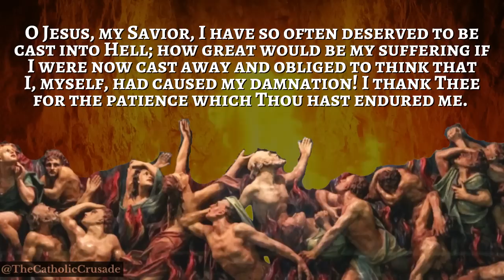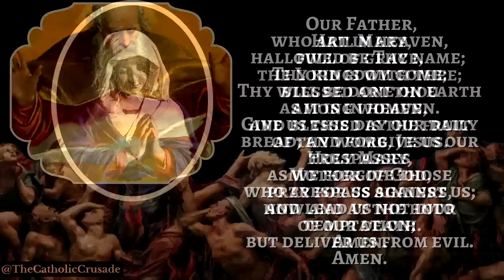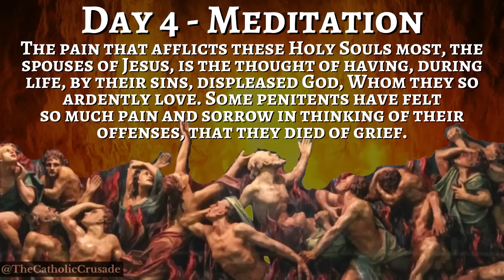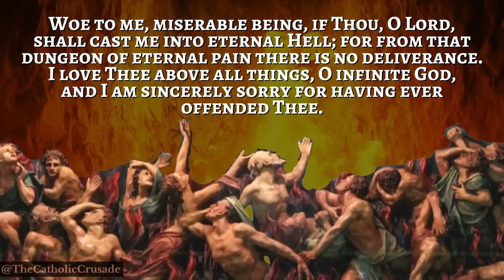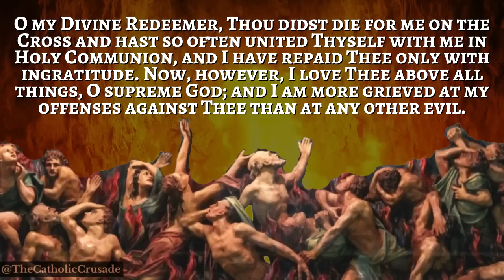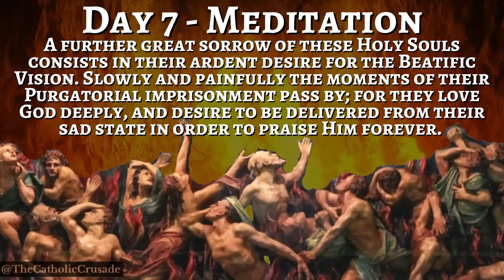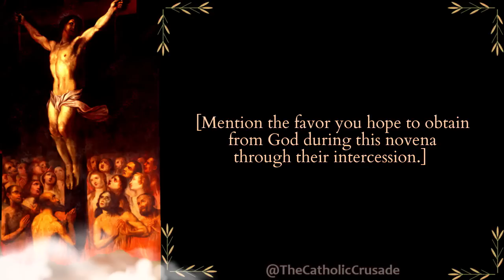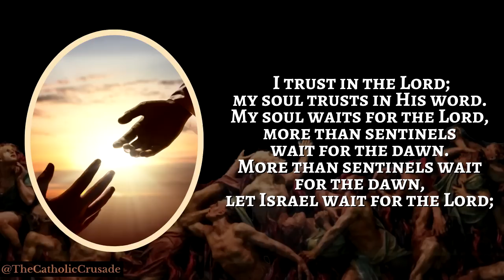Novena for the Holy Souls in Purgatory - (Prayers for ALL 9 Days)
The "Novena for the Holy Souls in Purgatory" (see Time Stamps below) was composed by St Alphonsus Liguori and is generally prayed during the nine-day period leading up to All Souls' Day (although the novena can be prayed any time of the year). The novena invokes a special prayer request from God through the intercession of the holy souls in Purgatory.

Novena Dates:  October 24 - November 01
Feast Day:  All Souls' Day - November 2

*TIME STAMPS:*
00:00 - Day 1  October 24
06:01 - Day 2  October 25
11:55 - Day 3  October 26
17:28 - Day 4  October 27
23:23 - Day 5  October 28
29:02 - Day 6  October 29
35:02 - Day 7  October 30
40:39 - Day 8  October 31
46:26 - Day 9  November 01